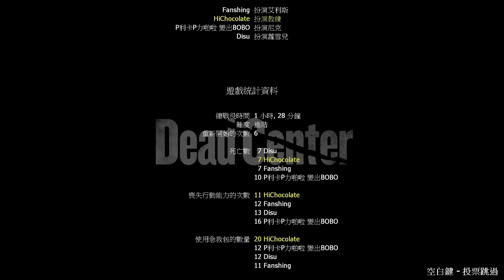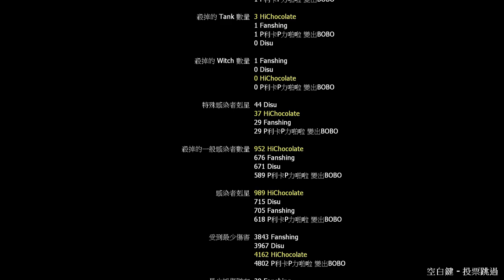【巧克力1004直播】10年經典~全面更新！一起來滅殺殭屍！Ft 繁星、狄酥、b【惡靈勢力2】 #6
L4D2全面大更新～經典遊戲還不回歸HIGH一波！